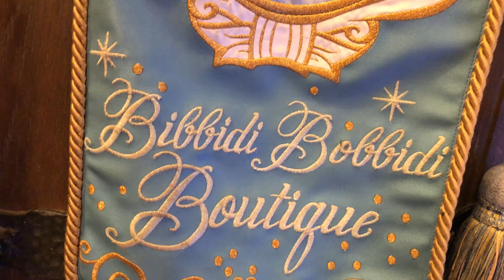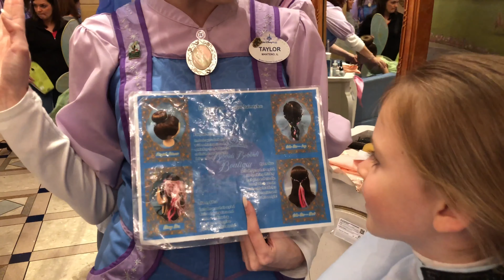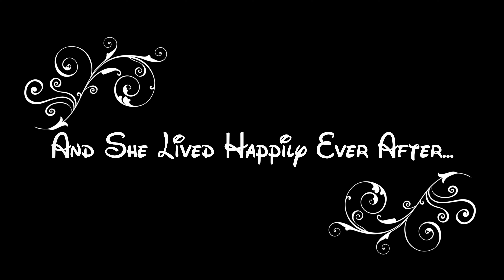Princess Eliana at Bibbidi Bobbidi Boutique!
Eliana had the chance to be pampered and was made an honory Disney Princess for the day at Cinderella Castle!